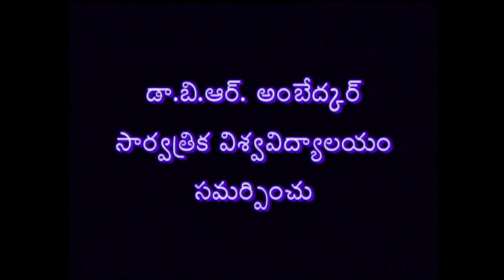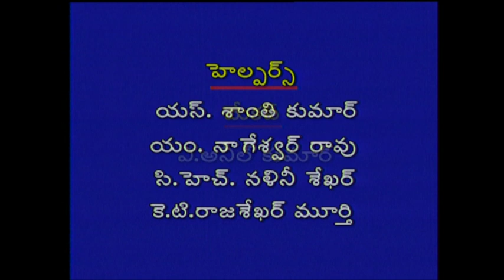BRAOU B.A/M.A 2nd Year Political Science : Nayakathvam - Adhikaram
BRAOU B.A/M.A 2nd Year Political Science : Nayakathvam - Adhikaram,  Recorded on 30/08/2018

Year- II
Semester-
Subject- Political Science
Course Title- Bharatha Rastra Rajakeeyalu
Expert-
Course Code- MA PS(F) VIII
Block No- IV
Block Name- Stira Drukkonalu
Unit No- 18
Unit Name- Nayakatva Namoonalu